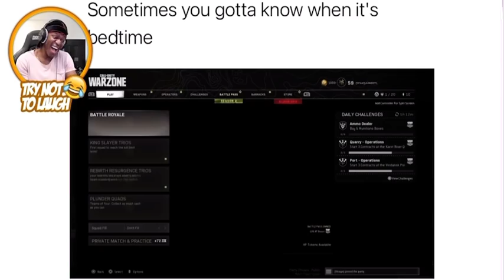had me rolling on this one 😂🤣